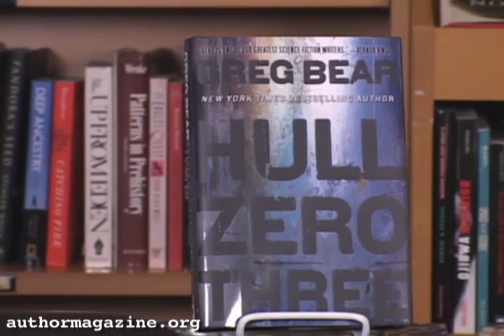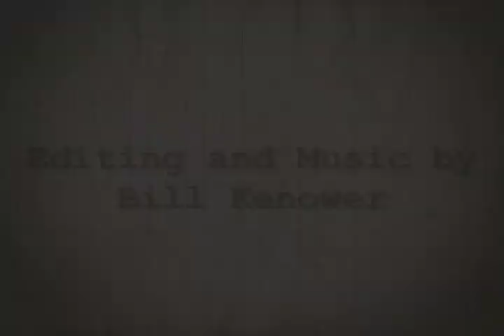Greg Bear Interview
An interview with science fiction legend Greg Bear.